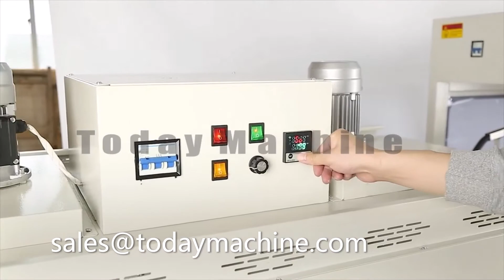China Film Shrink Wrapping Packaging Machine